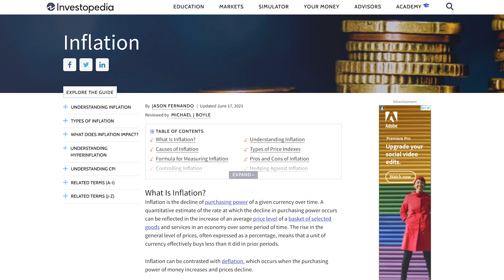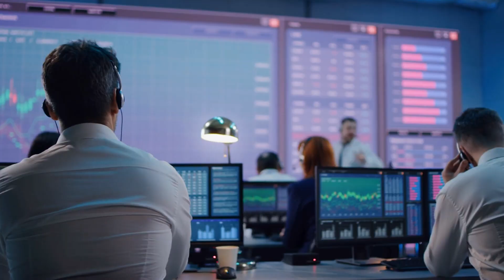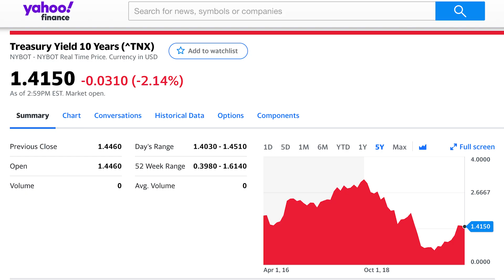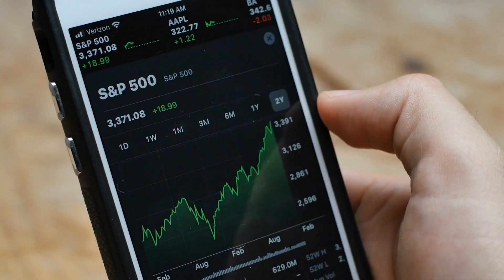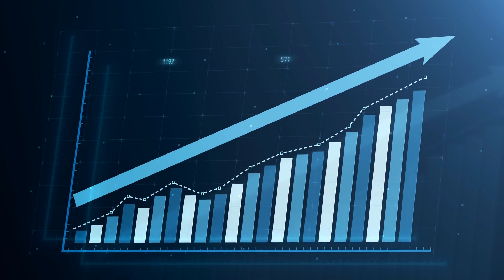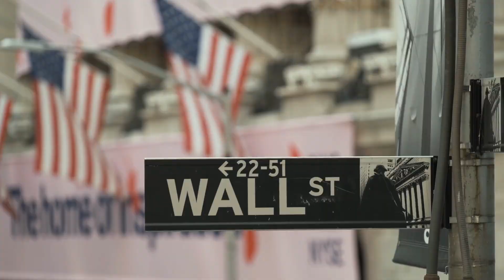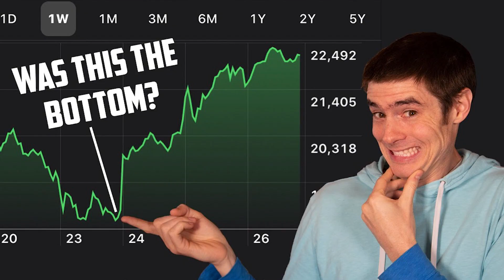How to Protect YOUR MONEY from Inflation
In this video we look at inflation and how to protect your money and even profit from inflation.